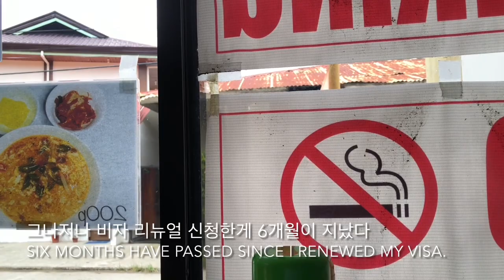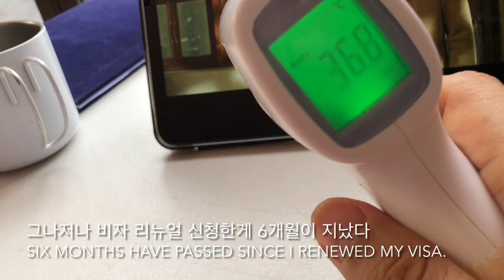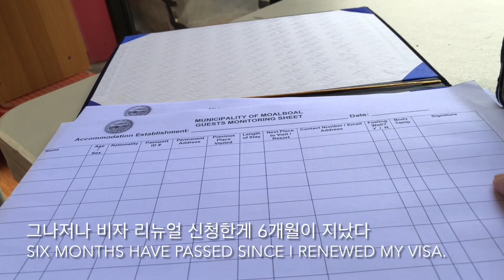Open! gimbap Tteokbokki kimchi 김밥 떡볶이 김치 🦁유튜브구독,좋아요,알람설정,감사합니다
오전엔 센터오픈하고,
오후엔 떡볶이만들어팔랴,
김밥 만들어 팔랴,
배추김치 담그랴,
깍두기 담그랴,
하루가 금방 가버렸다...
나는 뭐지?멀티플레이어?
오늘 900페소 벌었다!와!!!
🦁라이언다이빙스쿨3대룰🦁
로그북쓰기. 금연하기. 매일운동하기.
LionDivingSchool Rules!
1. Write a logbook, 2. No smoking, 3. exercise everyday.
🦁©️CourseDirector 라이언리 lionlee ,45858•
-Covid19로 예약제로만 운영중•
-2021,2022,2023년투어 선예약 할인 이벤트중!
-투어불가시 2023년까지 연기,양도가능•
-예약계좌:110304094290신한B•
🦁카카오톡: liondivecentre
-한국전화:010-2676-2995.(문자만가능)•